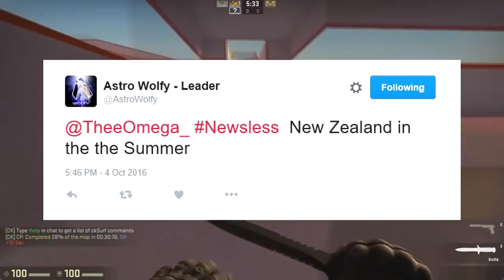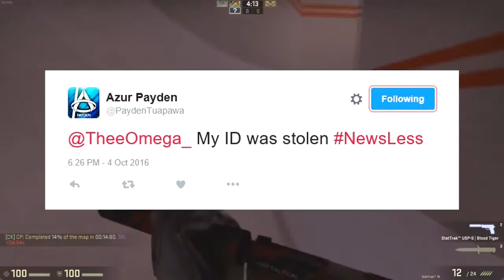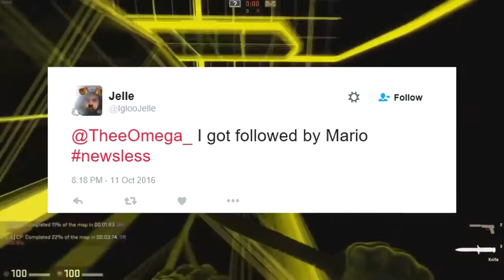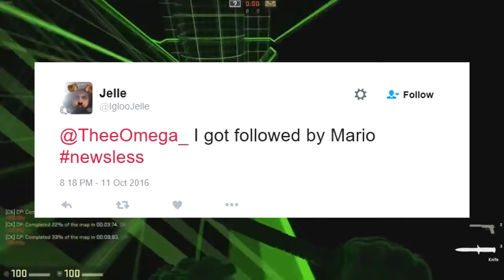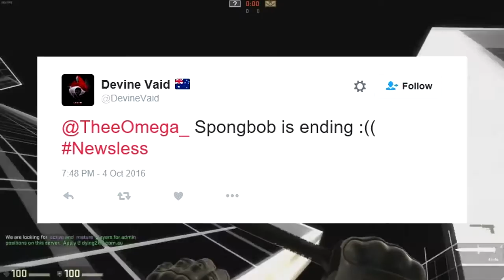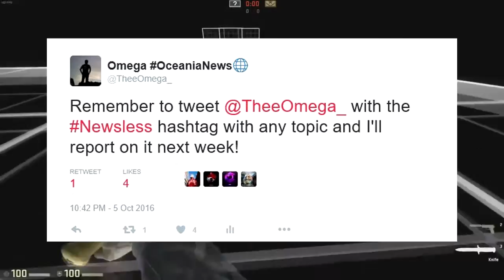FaZe Rain Nudes?, Frnd Beats Blyzh, Triiky Blinks, Azef's Icecream, End Of Spongebob??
Newsless | 2k Special
ENJOYED tonight's Newsless!? DROP a LIKE for me!

Follow Omega on Twitter!